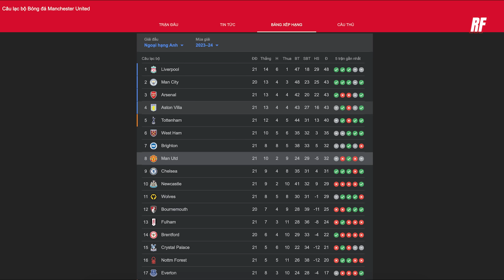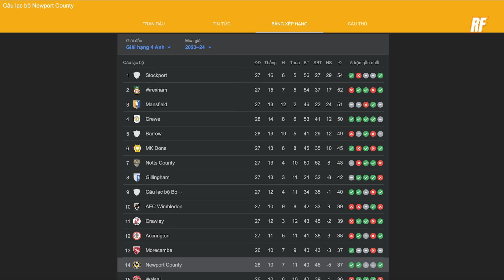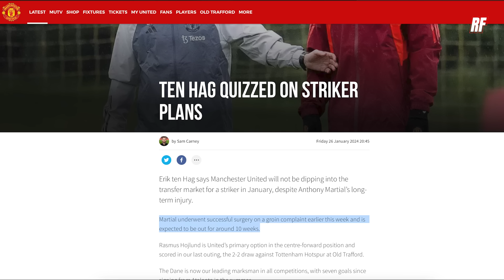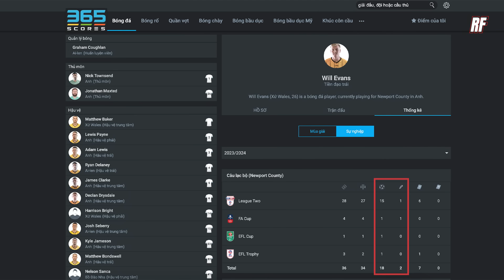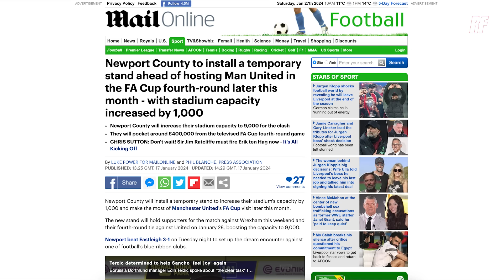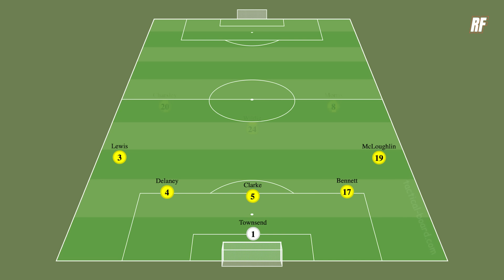NHẬN ĐỊNH | NEWPORT COUNTY VS MAN UTD: CẠM BẪY TẠI XỨ WALES